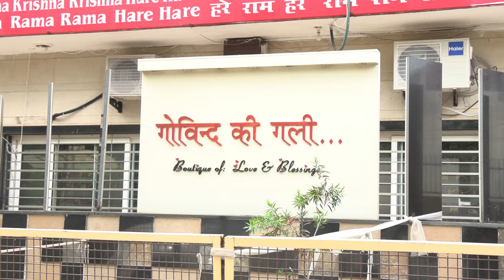Ladli Radha/Kapil Bhargav UttarakhandI love shyam @gaurigopalashramvrindavan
Ladli Radha  / Bhargav Uttarakhandi | राधा कृष्ण के हिट भजन | Most Popular Radha Krishna | श्री कृष्णा और राधे
फिल्मी तर्ज पर भजन koi pathar se na mare mere deewane ko कोई पत्थर से ना मारे filmi tarj par bhajan
Your Quires:
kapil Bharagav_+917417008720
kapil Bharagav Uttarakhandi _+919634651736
Kapil Bhargav_Banbasa
Kapil Bhargav_Banbasa_Uttarakhand
Kapil Bhargav_Bharagav Medical Banbasa
Kapil Bhargav_Bharagav Medical Banbasa Uttarakhand
meena Bazar Banbasa
Canal Road Banbasa
Kapil Bhargav_Bharagav Medical Banbasa ne gaya Hanuman Chalisa ka paath
Dhiraj Bawra
Dhiraj Bawra Vaishwanacharya ji vrindavan
hit hanuman chalisa
Kapil Bhargav_Bhargav ka hit hua Hanuman Chalisa
Hanuman chalisa
Kapil Bhargav_Banbasa_Uttarakhandi
Kapil Bhargav Uttarakhandi
Uttarakhand
Himalaya ke bhajan
ram bhajan
11 baar hanuman chalisa
11din hanuman chalisa sankalp kaise kre
hanuman chalisa ka 11 din ka sankalp kaise le
11 din hanuman chalisa sankalp vidhi kya hai